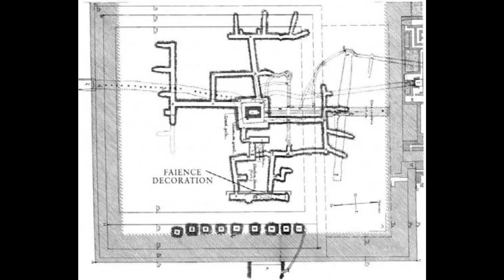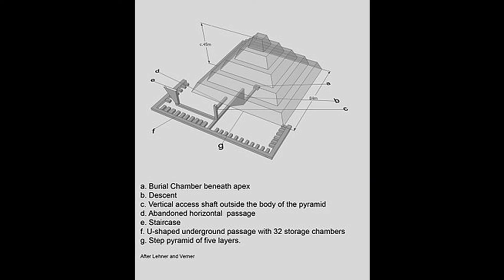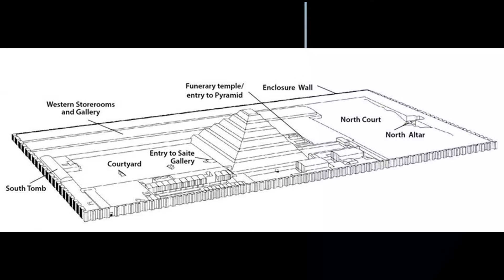The Life Story of Djoser | Egyptian Pharaoh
Djoser (also read as Djeser and Zoser) was an ancient Egyptian pharaoh of the 3rd Dynasty during the Old Kingdom, and was the founder of that epoch.